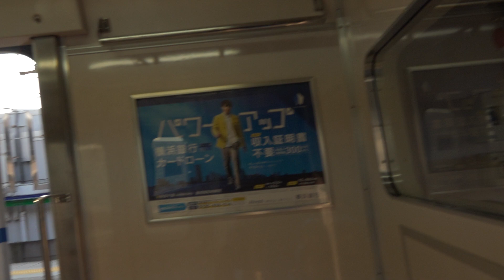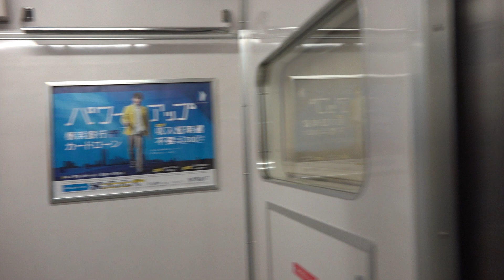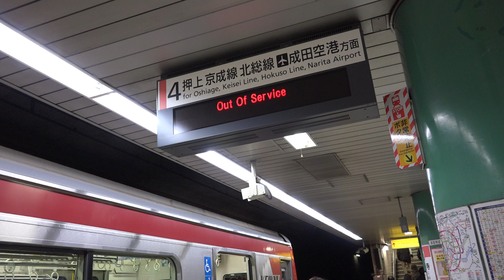【*夕陽車手】京急電鐵 本線(快特) 1000形 京急川崎至泉岳寺及清客 (前面展望、都營淺草線、行車片段)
拍攝於 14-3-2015 ( 六 ), 車系: 1000形

*本影片選用 1080p 或 720p 播放能獲得更順暢及高清的畫質。
京急線既車有個特色就係，車頭可以好open，任睇唔嬲，讓大家都可以一嘗前面展望，做個小車長。相比起香港，呢樣野就真係冇得比喇。列車急速行駛，同大家體驗下急行既旅程之餘，睇埋前面展望再直通運転入隧道，正吧 :o) 有機會大家真係應該要搭下~